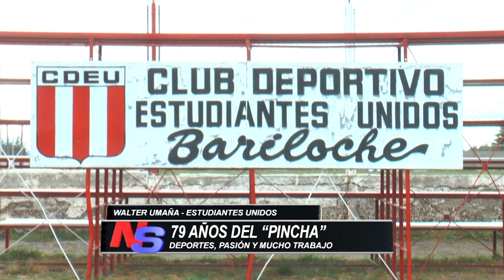79 AÑOS DEL CLUB DEPORTIVO ESTUDIANTES UNIDOS DE BARILOCHE